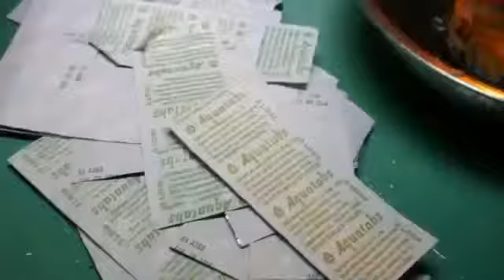Olivier Martelly - veye Yo -Chaine32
C'est Ma Passion